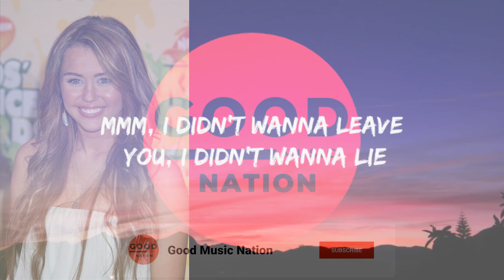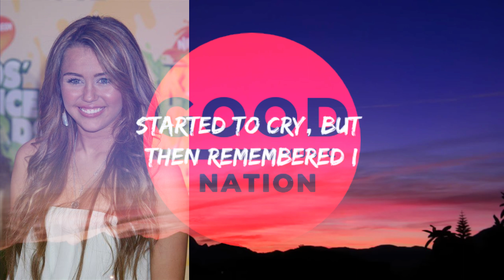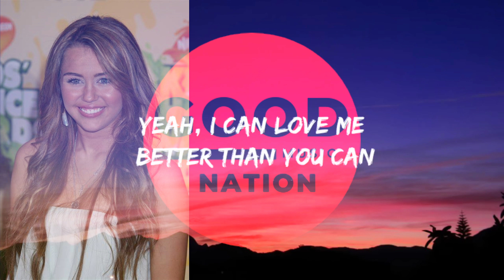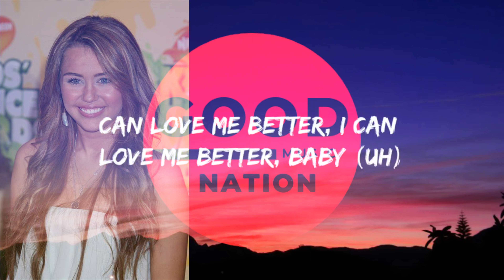Miley Cyrus - Flowers (Lyric Video)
Good Music Nation Presents: Miley Cyrus - Flowers (Lyric Video)🎶 Immerse yourself in the melodies of Miley's hit track with Good Music Nation! 🌟

If you're in the mood for some good vibes, then be sure to check out Good Music Nation.

This is Good Music Nation - where classics come to life. 🎼🌍